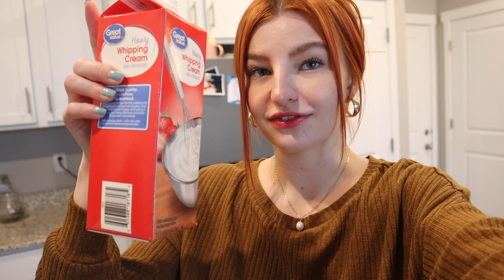EVERYTHING WE BOUGHT FOR OUR BABY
We wanted to share with you all everything we bought for our baby!